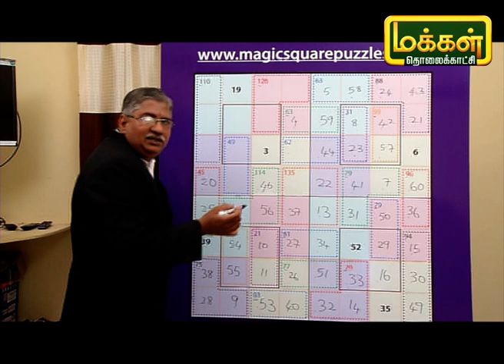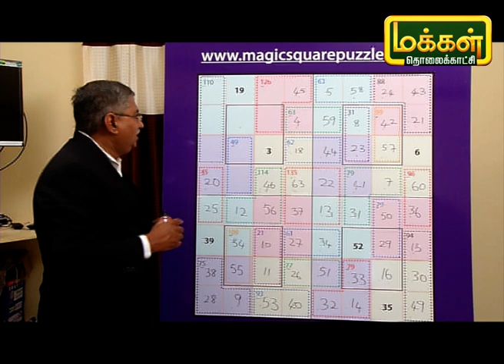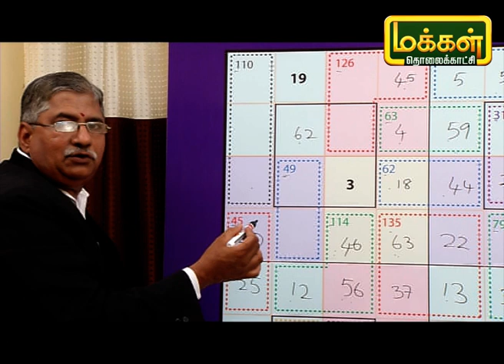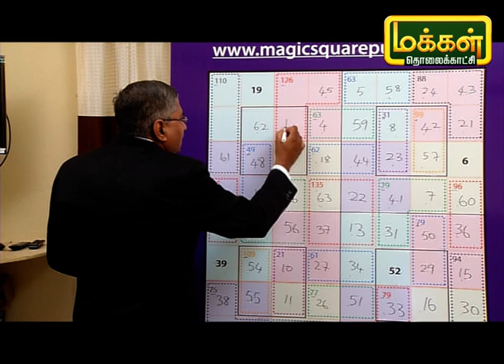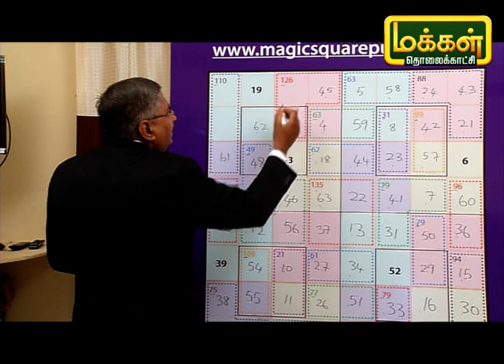மாயச்சதுரம் | Mayasathuram | Square Puzzle | Makkal TV